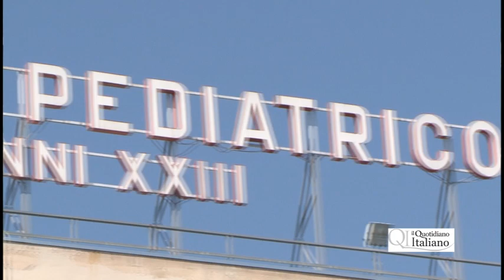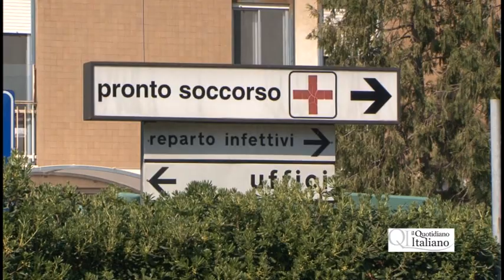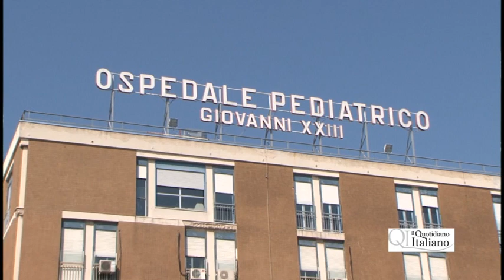Ospedaletto, Maurizio:Mia figlia salvata saltando la fila.Dattoli non è voluto venire a vedere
Domenica sera Maurizio Mastrorilli porta la figlia di due anni e mezzo che sta malissimo all'Ospedale Pediatrico, 50 genitori in coda lo fanno passare avanti. Chiamato al telefono Maurizio, per Dattoli la colpa è di chi affolla il pronto soccorso.